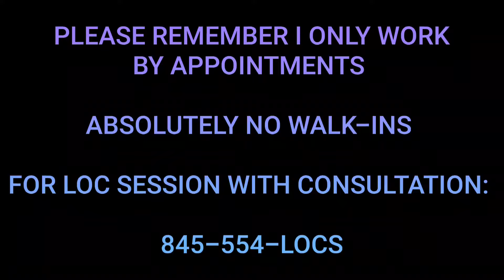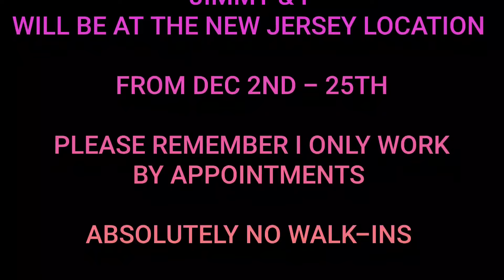IS YOUR LONG LOCS STARTING TO HURT YOUR NECK & BACK?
BLESSINGS QUEENS AND KINGS

JIMMY & I
WILL BE AT THE NEW JERSEY LOCATION

FROM DEC 2ND - 25TH

BY APPOINTMENTS

FOR LOC SESSION WITH CONSULTATION:

845-554-LOCS